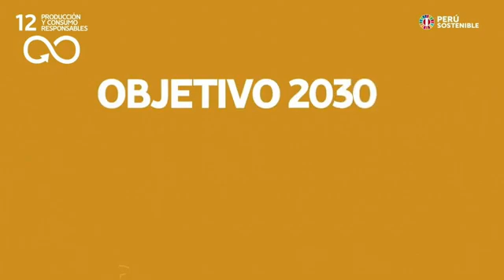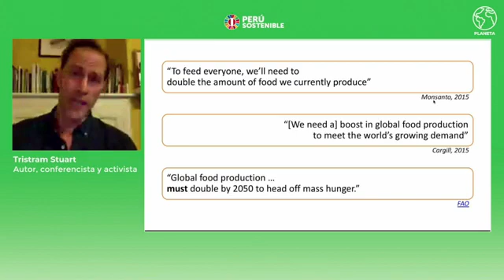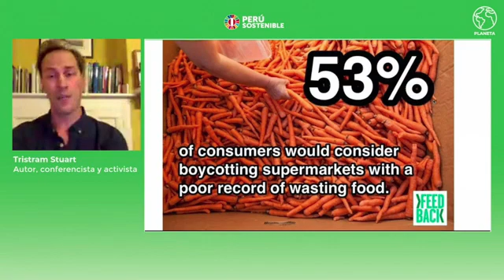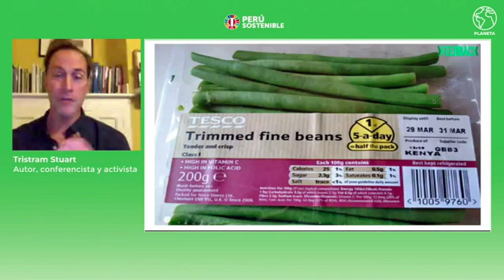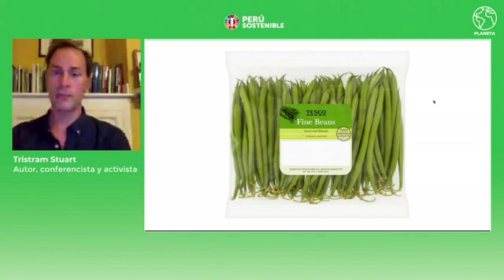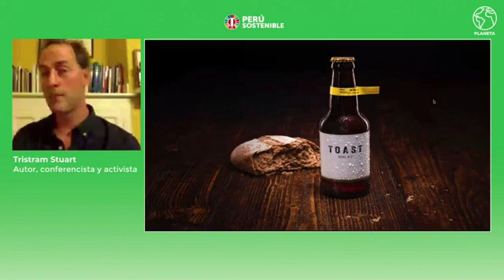ODS 12: Producción y consumo responsable (traducción)